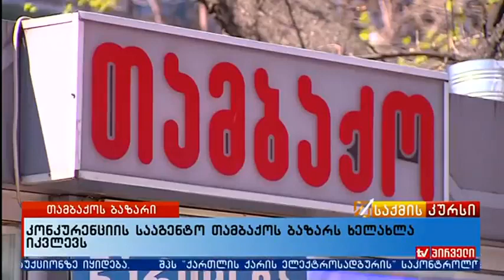ნოდარ ხადური საქართელოს კონკურენციის სააგენტო /Nodar Khaduri Georgian Competition Agency